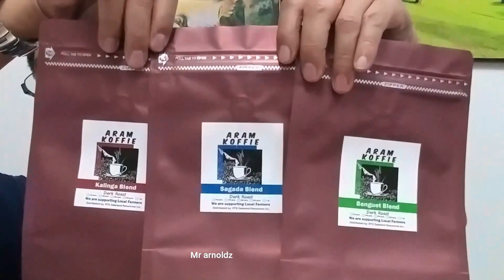Baguio City Walk in the afternoon along Session road 11-8-21 !!!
Session road !!!
Latest happenings and news here in Baguio City...
See it live without editing and no bias reporting